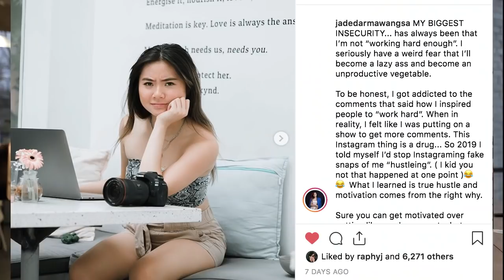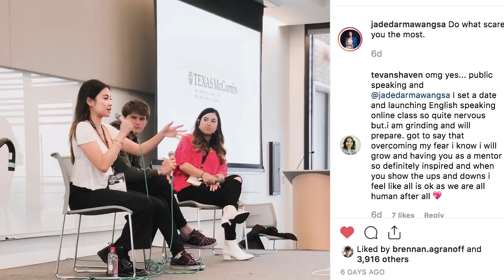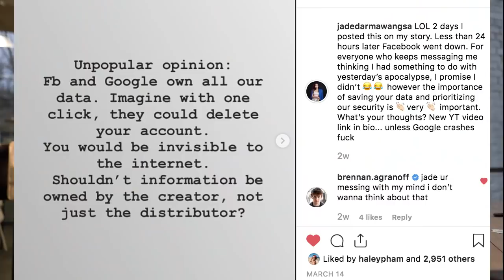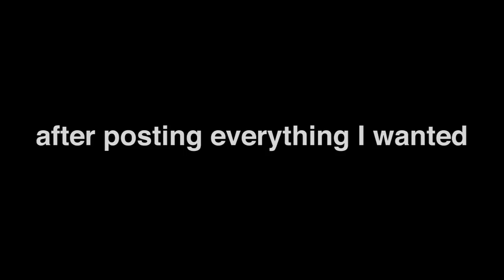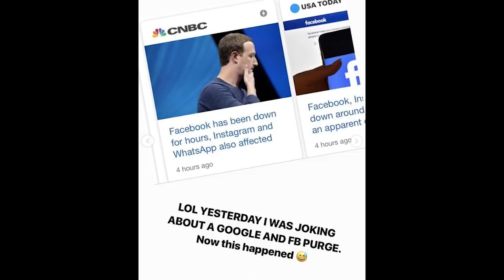I STOPPED CARING ABOUT INSTAGRAM LIKES FOR A WEEK... *experiment